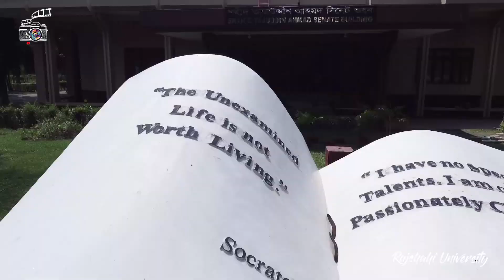Rajshahi university. রাজশাহী বিশ্ববিদ্যালয়। মহাকালের স্মৃতিমাখা এই বিদ্যাপীঠ ।।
নির্মাণ: নাহিল আশরাফুল